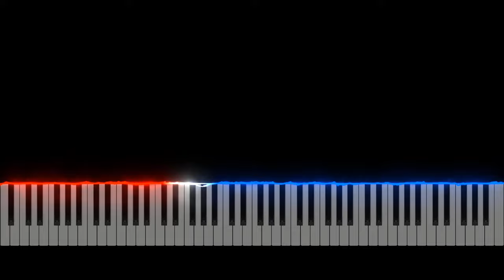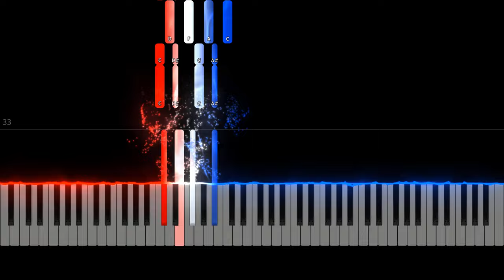A Quick Break - Cuphead (Piano Tutorial)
Lyrics:
It’s nice to rest your eyes and maybe go outside
Grab a book and get some air
So what are you waiting for?
Bum-bum-bum-bum
Why not take a quick break
Tune the radio
Chores to do, there’s leaves to rake
Strum the old banjo
You can practice your lindy hop
Bum-bum-bum
And maybe later sing with your barbershop
Why not take a little quick break
And come back for more
Then come back for more